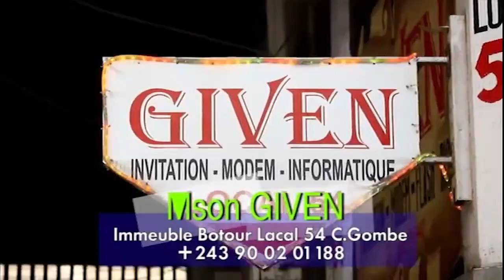*HÉRITIER WATA AKABWANI NA CLAN WENGE: BOTALA NDENGE EYINDI NA RÉSIDENCE YA MOISE MBIYE